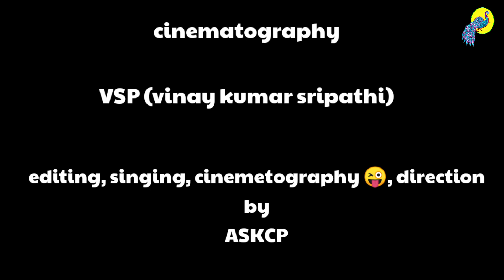Oo Sundari ... | ఓ సుందరి... | Maara telugu song | Cover by ASKCP | Sai Chandra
Maara Telugu Movie Full Video Songs, Ye Malupidhi Full Video Song on Telugu FilmNagar. Maara​ 2021 Latest Telugu Movie ft. Madhavan and Shraddha Srinath. Directed by Dhilip Kumar. Music by Ghibran. Presented by Mango Mass Media. Madhavan​​ ShraddhaSrinath​​ Ghibran​

another cover song from Saichandra
watch and njy